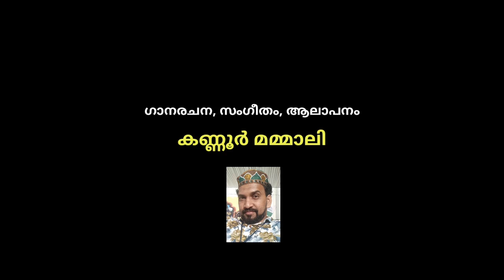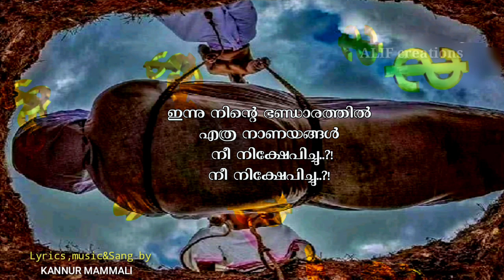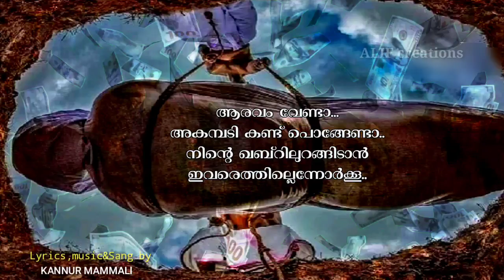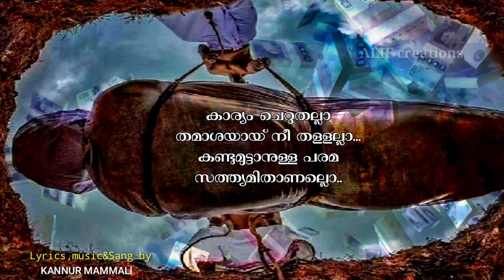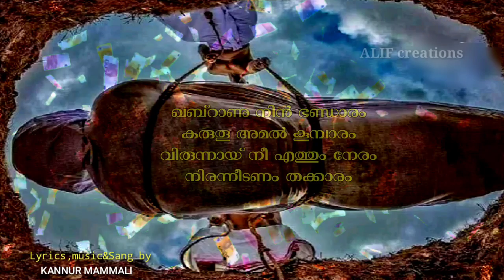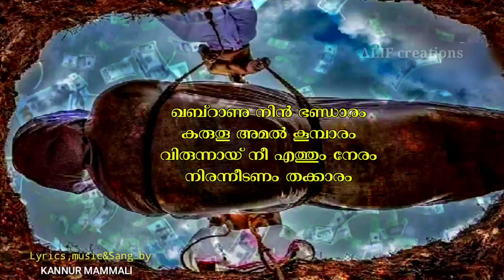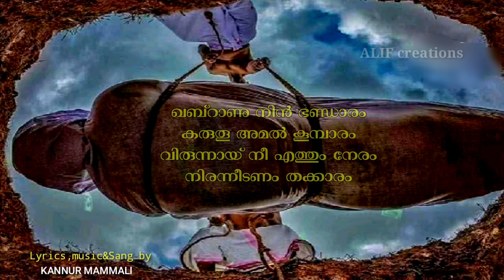ഖബ്റാണു നിൻ ഭണ്ഡാരം. കണ്ണൂർ മമ്മാലിയുടെ ഏറ്റവും പുതിയ ഗാനം.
KHABARANU NIN BHANDHARAM
Innu ninte bhandaarathil ethra nanayangal nee nikshepichu

lyrics,music and sang by
KANNUR MAMMALI

I used Shazam to discover Khabranu Nin Bhandaram by Kannur Mammali.

ഖബ്റിനെ നന്മകൾ കൊണ്ട് നിറക്കേണ്ടുന്ന ഒരു ഭണ്ഡാരമായ് നമ്മൾ കരുതുക എന്നതാണ് ഈ ഗാനത്തിന്റെ ഉള്ളടക്കം.
വരികൾ താഴെ കൊടുക്കുന്നു.

ഇന്നു നിന്റെ ഭണ്ഡാരത്തിൽ
എത്ര നാണയങ്ങൾ
 നീ നിക്ഷേപിച്ചു..?!
നീ നിക്ഷേപിച്ചു..?!

കണ്ണടഞ്ഞു പോകുന്നേരം
എണ്ണിനോക്കിടാനായ്
എന്ത് സമ്പാദിച്ചു..?!
എന്ത് സമ്പാദിച്ചു..?!

ഖബ്റാണു നിൻ ഭണ്ഡാരം
കരുതൂ അമൽ കൂമ്പാരം
വിരുന്നായ് നീ എത്തും നേരം
നിരന്നീടണം തക്കാരം

ആരും അറിയേണ്ടാ..
അറിഞ്ഞാലത് നോക്കേണ്ടാ..
നിന്റെ കർമ്മത്തിന്റെ
നിയ്യത്തൊന്ന് നന്നാക്കൂ...

ആരവം വേണ്ടാ...
അകമ്പടി കണ്ട് പൊങ്ങേണ്ടാ..
നിന്റെ ഖബ്റിലുറങ്ങിടാൻ
ഇവരെത്തില്ലെന്നോർക്കൂ..

ഹറക്കാത്ത് സക്കനാത്തെല്ലാം
മണ്ണറമുതലിൽ നീ ചേർക്കൂ..
( ഖബ്റാണ്)
കാര്യം ചെറുതല്ലാ
തമാശയായ് നീ തളളല്ലാ...
കണ്ടുമുട്ടാനുള്ള പരമ
സത്തുമിതാണല്ലൊ..

കാലം ഇനിയില്ലാ
നാളേക്കു നീട്ടല്ലാ..
കാലിയായ കൈകളാൽ
യാത്ര ചെയ്യല്ലാ..

സ്നേഹോഷ്മളമായ്
സ്വാഗതംപറയേണം നിൻ മണ്ണ്..
(ഖബ്റാണ്)

രചന : കണ്ണൂർ മമ്മാലി